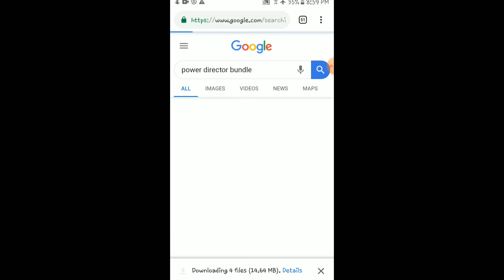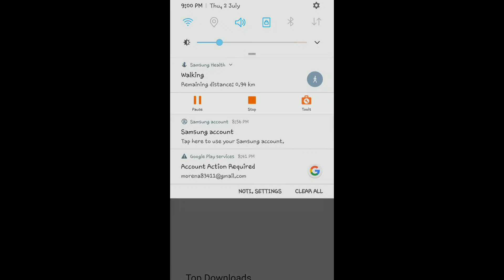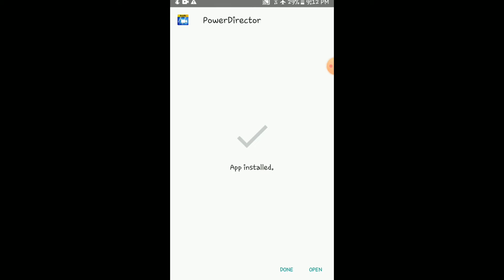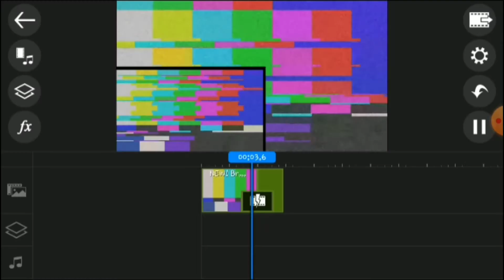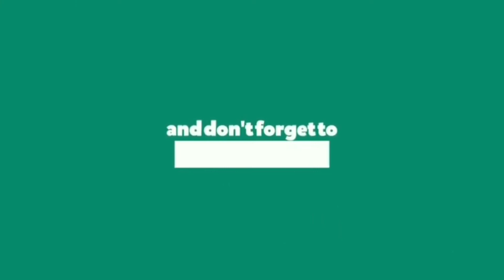How To Remove Watermark in Power Director Video Editor on Mobile Phone 2020 | TAGALOG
Another day, another video nanamam po tayo..hope na maka tulong po sa inyo ang video na ito.

Free shout po tayo sa next video natin..

Salamat😍🌼.

OR

Tags;
power director editor no watermark bangla,
power director editor no watermark code,
powerdirector chroma key no watermark,
cyberlink powerdirector no watermark pc,
power director editor no watermark telugu,
power director editor no watermark for pc,
power director editor no watermark fully unlocked,
powerdirector free no watermark,
powerdirector full apk no watermark,
power director editor no watermark for ios,
power director editor no watermark for iphone,
power director editor no watermark gacha life,
powerdirector hack no watermark,
powerdirector no watermark kaise hataye,
power director editor no watermark hindi,
no watermark powerdirector ios,
powerdirector mod apk no watermark,
powerdirector mod apk no watermark 2020,
powerdirector no watermark apk mediafıre,
powerdirector editor no watermark mod,
power director editor no watermark manoj dey,
powerdirector mod no watermark,
power director editor no watermark new version,
powerdirector premium apk no watermark,
powerdirector pro apk no watermark,
powerdirector pro editor no watermark,
powerdirector pro no watermark,
power director editor no watermark password,
powerdirector pro apk no watermark 2020,
power director editor no watermark remove,
power director editor no watermark sinhala,
power director editor tutorial no watermark,
power director editor no watermark video layer,
powerdirector full version no watermark,
power director editor no watermark windows 10,
powerdirector with no watermark,
powerdirector 18 no watermark,
power director editor no watermark 2020,
powerdirector no watermark 2020,
powerdirector no watermark apk 2020